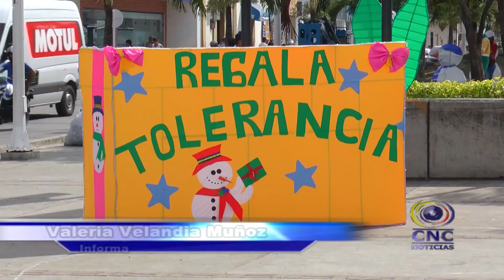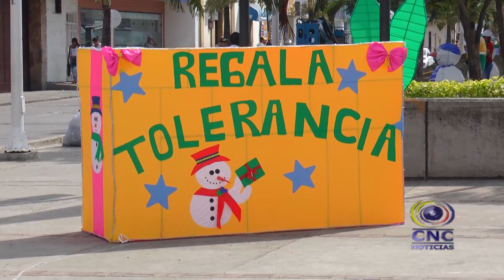4 DE DICIEMBRE, DESFILE DE APERTURA AL ALUMBRADO NAVIDEÑO EN TULUÁ